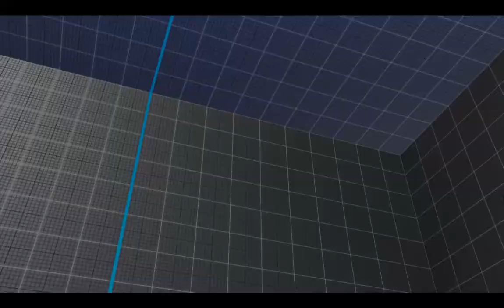【SFV】【SFRePlayer】machabo （NECALLI LP403380）VS Yoshichan PC（CODY LP530408）【34132】